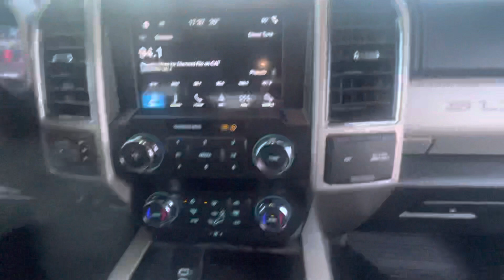Lariat for Dennis